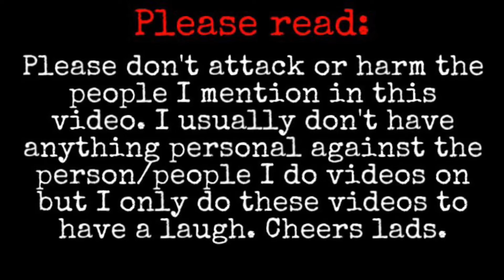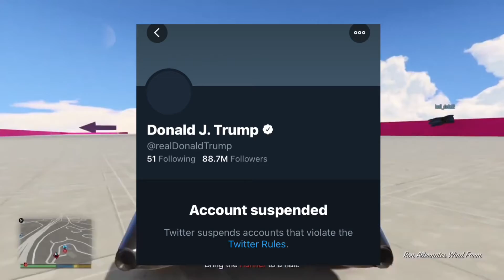I Hate ASMR